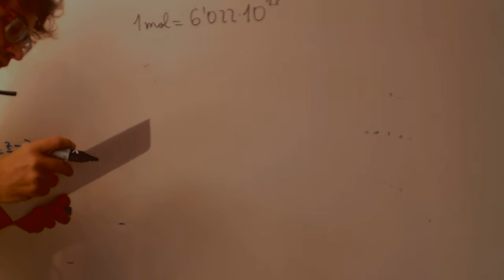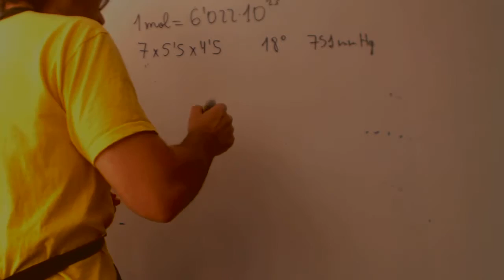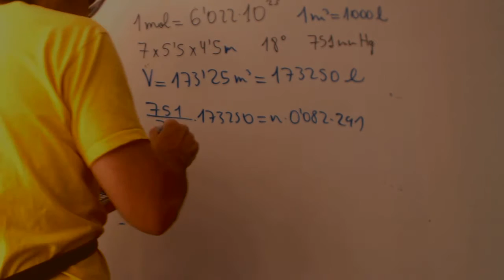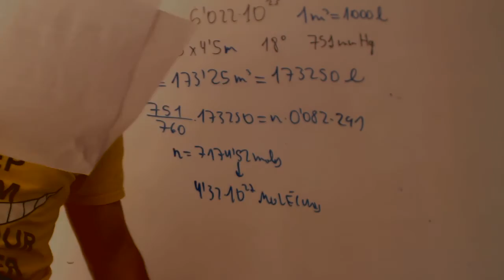Calcula el numero de moleculas Quimica 1 Bachillerato Academia Usero Estepona